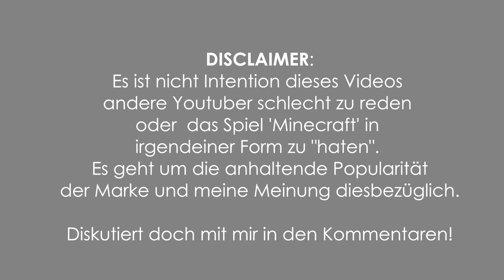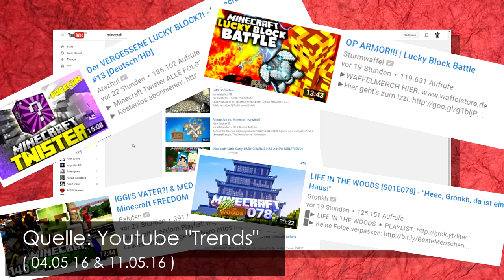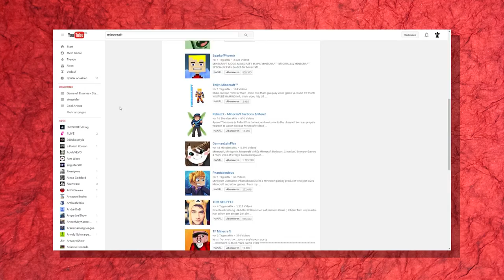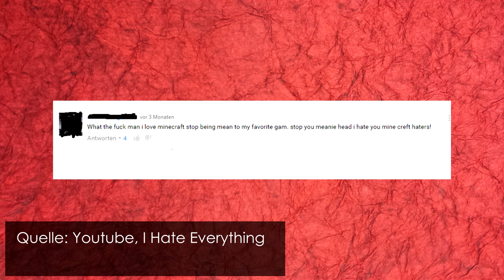Über die Popularität von Minecraft | Silas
► Silas bei Snapchat:
silas_sylas